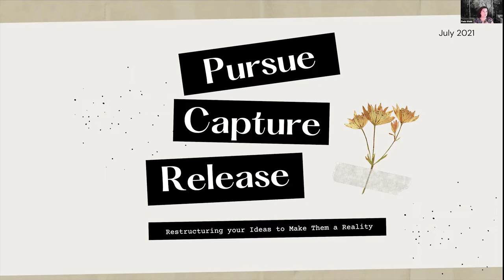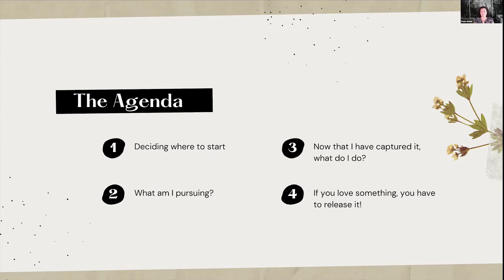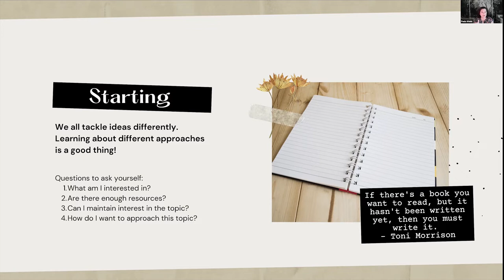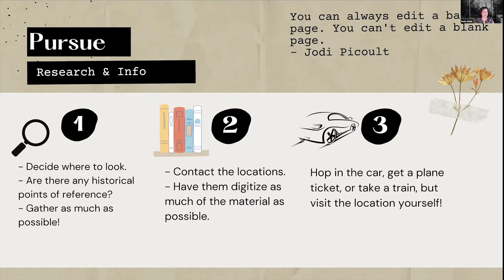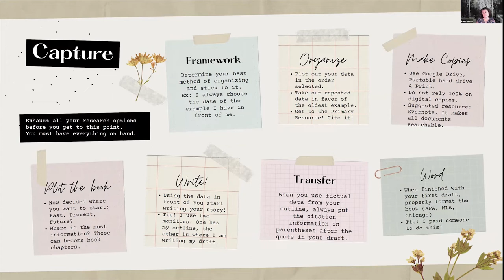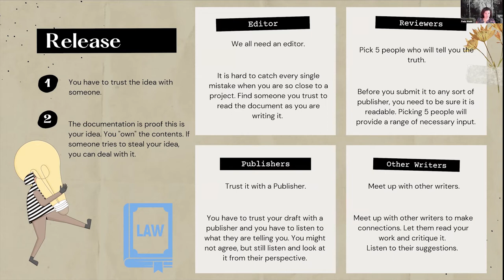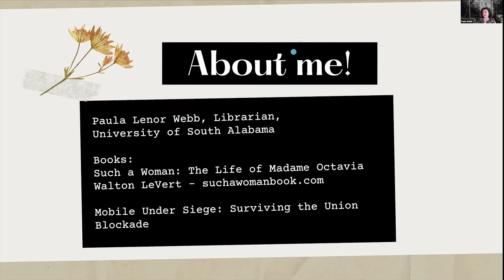Write Club featuring Paula Lenor Webb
Paula Lenor Webb gave a wonderful presentation to the Hoover Library Write Club on July 24th, 2021: Pursue, Capture, Release: Restructuring Your Ideas to Make Them a Reality. Paula is an author and academic librarian at the University of South Alabama. Her passion for local history has led her to publish two non-fiction books, Mobile Under Siege: Surviving the Union Blockade (2016), and Such a Woman: The Life of Octavia Walton LeVert (2021). She shared her expertise in researching, organizing, and structuring information for writing. Check out her website for more information about Paula and her writing.